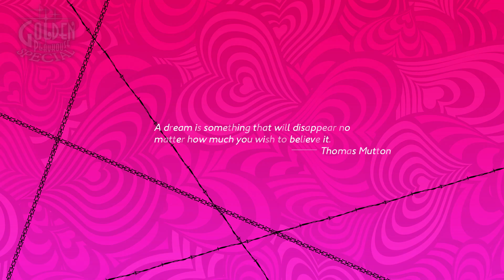Catherine: Full Body Full Gameplay Walkthrough HD Part 11 W/ Commentary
Catherine: Full Body is a puzzle video game developed by Atlus. The game was released for the PlayStation 3 and Xbox 360 in Japan and North America in 2011, in PAL regions by Deep Silver in 2012, and for Microsoft Windows by Sega in 2019. A re-release with additional content, titled Catherine: Full Body,[c] was released in 2019 for the PlayStation 4 worldwide and for the PlayStation Vita only in Japan, with a Nintendo Switch version set to be released worldwide in 2020.

The story follows Vincent Brooks, a man who is beset by supernatural nightmares while torn between his feelings for longtime girlfriend Katherine and the similarly-named beauty Catherine. The gameplay is divided between the daytime, where Vincent interacts with the characters in a social simulation, and his dreams where he must navigate three-dimensional towers through combined platforming and puzzle-solving. The game's ending is affected by choices made by Vincent over the course of the story.

Full Body was developed by Studio Zero, an internal team founded by Hashino after the release of Persona 5 with multiple Persona staff. Hashino envisioned the game as the definitive version of Catherine, the aim being to present the team's mission to create new and innovative gaming experiences by returning to one of their more unconventional titles. Hashino and Soejima returned as a producer and character designers respectively. The director was Kenichi Goto, who worked as a battle planner for the PlayStation 2 Devil Summoner games and Persona 5. Studio 4 °C returned to produce twenty more anime cutscenes. The game was ported directly into the in-house Persona 5 engine. The gameplay was tweaked based on fan feedback, and easier difficulty was added so players could enjoy the story.[46] The game includes downloadable content (DLC) that features Persona 5 protagonist Joker as a playable guest character.

Playthrough of Catherine: Full Body with Live Gameplay and Commentary in 1080p high definition. This Catherine: Full Body walkthrough will be completed showcasing every level, mission, boss, and story ending.

Developer: Atlus
Publisher: Atlus USA
Release: September 3, 2019
Genre: Interactive drama, romantic horror, Puzzle, Single-player, multiplayer

PlayStation Vita
Nintendo Switch